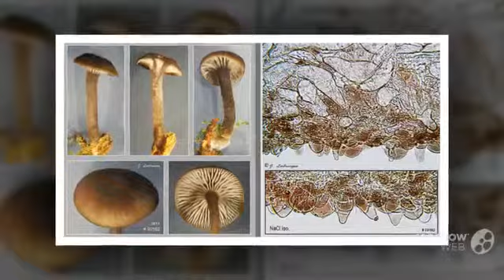Hydropus marginellus - fungi kingdom